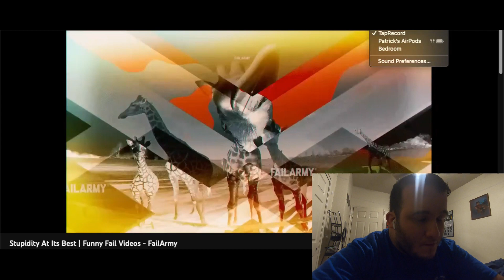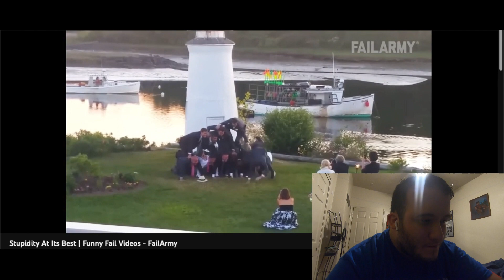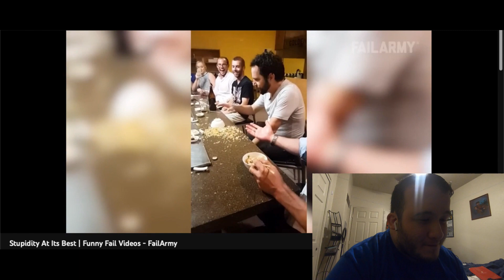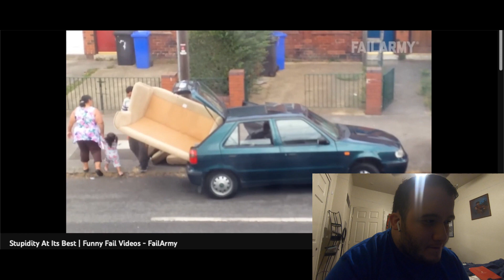Try Not To laugh Challenge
Todays vlog will be a try not to laugh challenge, I hope you guys enjoy the video more coming soon.

( Here's the link to video below)

Patrick A Gonzalez

patrickgzz07

patgzz7